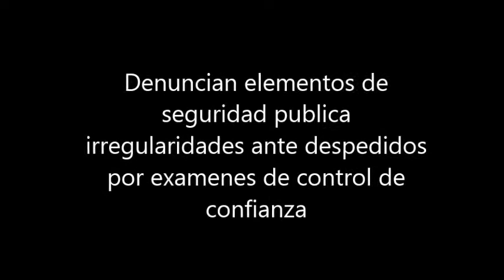Entrevista con elementos de seguridad publica despedidos irregularmente